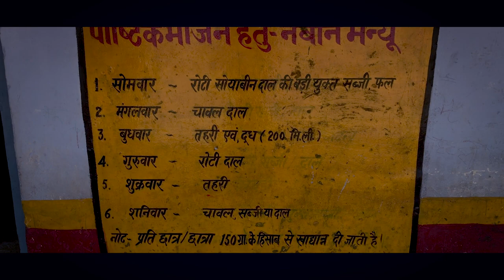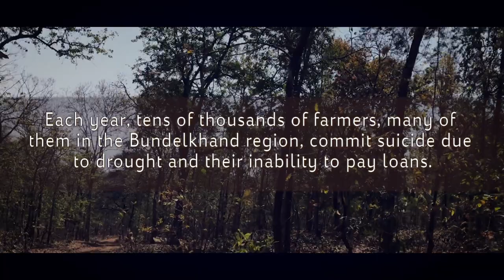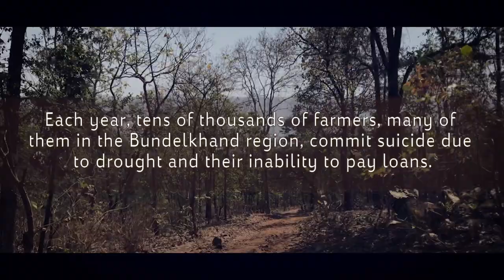Why These Indian Farmers Will Boycott the General Elections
By Vishal Arora and Avinash Giri in Bundelkhand, India

Media coverage of India’s upcoming general elections would suggest that the electoral exercise, to begin from April 11, is primarily a test for Prime Minister Narendra Modi and a “horse race” between him and Rahul Gandhi, the president of the opposition Congress party. However, common people want parties and contestants to address issues that reflect needs on the ground.

For example, the voters of at least seven villages in northern Uttar Pradesh state’s Bundelkhand region have decided not to vote in the elections, to protest the alleged apathy of the political class over their basic demands.

Bundelkhand is a region dependent on agriculture where hundreds of farmers have been taking their own lives each year since 2013. While statistics on the suicides made headlines in national and international media, with analyses on how drought and debt hit farmers, the villagers say the state and federal governments have done little to improve their lives and livelihood.

This is the first of a StoriesAsia election series that seeks to carry the voices of voters rather than focusing on issues that parties and politicians want highlighted for their own political interests.